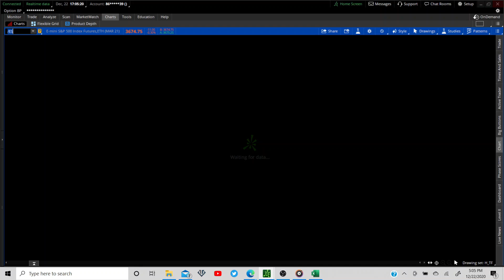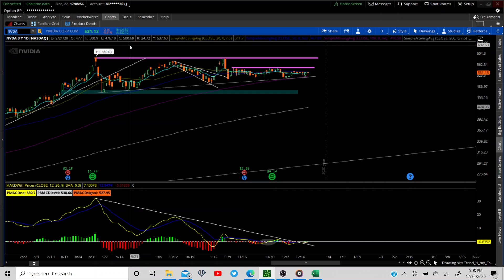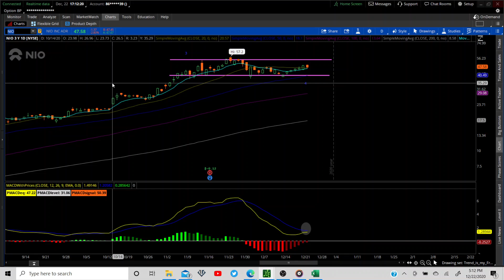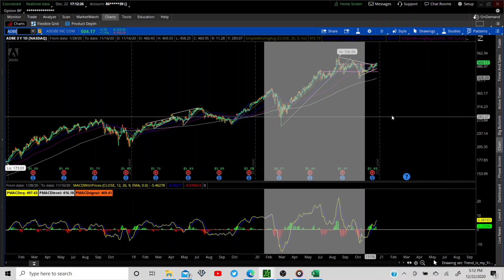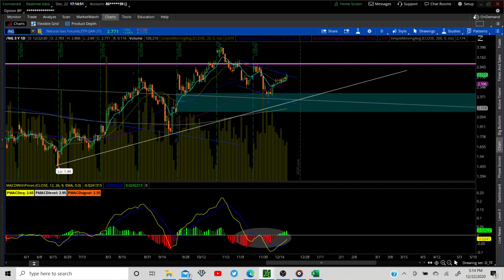MARKET UPDATE 12/22/20: $spx $qqq $aapl $msft $nvda $bynd $pypl $gddy $nio $adbe $pltr $dkng $ung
In this video we review the market from different time frames and look at trade ideas/ setups.